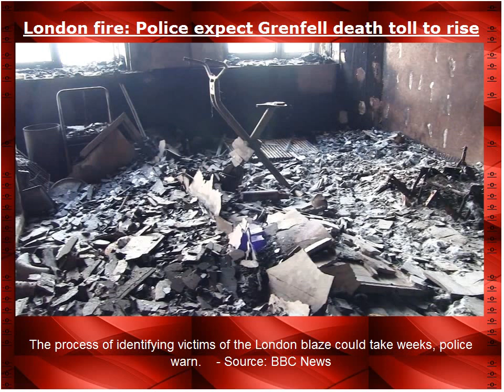Van hits crowd outside mosque (Man dies) - Finsbury Park mosque 19/06/2017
Finsbury Park mosque - Man dies and 1 arrest.
Van hit crowd outside mosque CCTV
Race or religion vengeance?
Finsbury Park Mosque: Man dies as van hits pedestrians
London fire: Police expect Grenfell death toll to rise
Prostate cancer blood test 'helps target treatment'
Scientists fear new EU rules may 'hide' forest carbon loss
News Daily: Van hits crowd near mosque
Chicago goes high-tech in search of answers to gun crime surge
US Open 2017: Brooks Koepka wins from England's Tommy Fleetwood